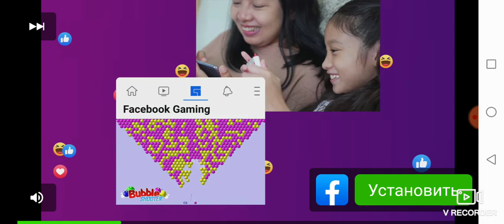Bad piggies Cake race gameplay #17